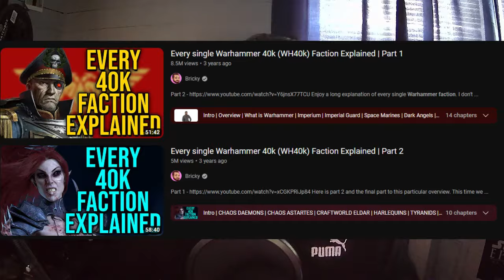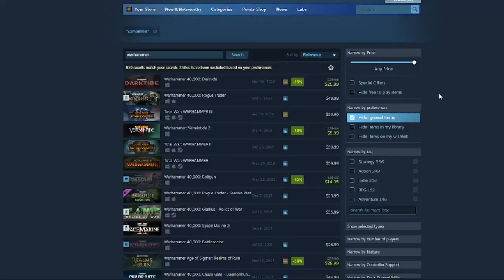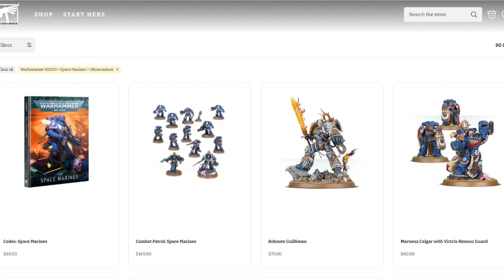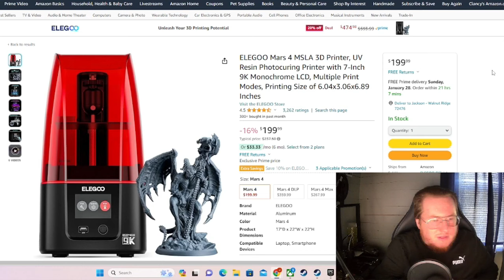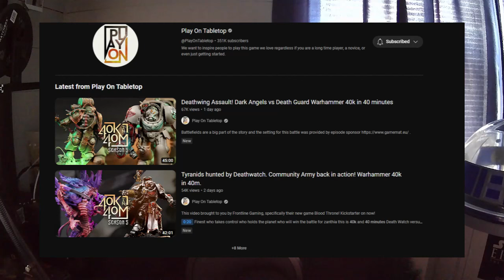A Beginner's Guide To Getting Into Warhammer 40K (Lore, Games, Tabletop, and More!)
Reupload from the main channel

If you found this video, chances are you were like me almost a year ago. Wanting to be a part of the Warhammer universe but not knowing where to start. In this video, I tell my own little journey through the warp and how I have fallen in love with the universe!